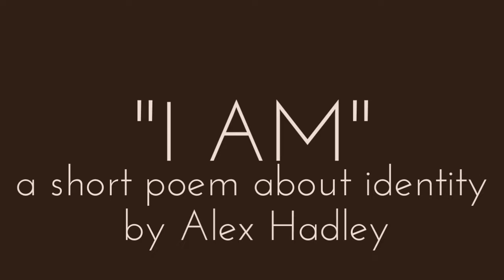I AM - A Short Poem | Alex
A little poem about identity. Enjoy!